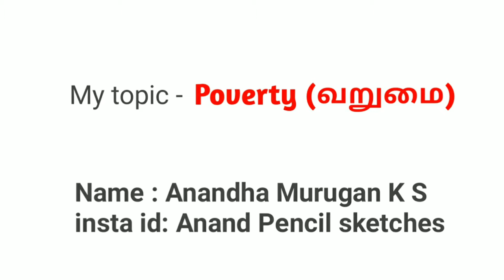Art about poverty in Tamil | October 17 - International day for the Eradication of Poverty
The International Day for the Eradication of Poverty is an international observance celebrated each year on October 17 throughout the world. The first commemoration of the event took place in Paris, France in 1987 when 100,000 people gathered on the Human Rights and Liberties Plaza at the Trocadéro to honor victims of poverty, hunger, violence, and fear at the unveiling of a commemorative stone by Joseph Wresinski, founder of the International Movement ATD Fourth World. In 1992, four years after Wresinski's death, the United Nations officially designated October 17 as the International Day for the Eradication of Poverty.[1]

Wherever men and women are condemned to live in extreme poverty, human rights are violated. To come together to ensure that these rights be respected is our solemn duty.

— Joseph Wresinski, Text Engraved on Original Commemorative Stone in Paris